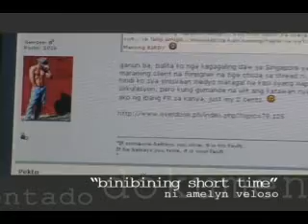Dokumentado: Binibining Short Time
Dokumentado: Binibining Short Time by Amelyn Veloso